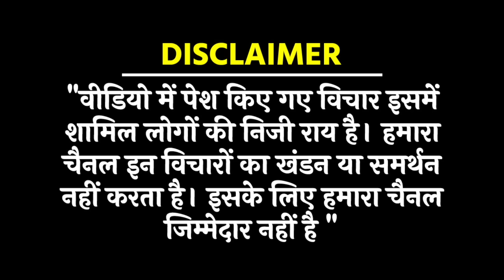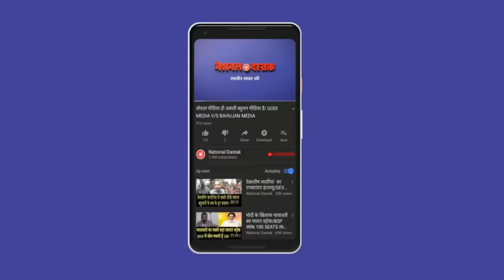लक्ष्मण यादव का दमदार भाषण/BIG SPEECH OF LAXMAN YADAV ON BABA SAHEB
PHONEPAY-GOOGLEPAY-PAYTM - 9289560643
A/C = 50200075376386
IFSC = HDFC0000314
Reporter-
Editor-
Camera person-